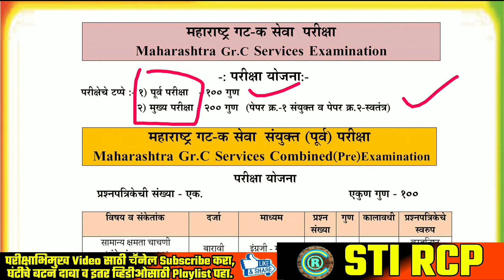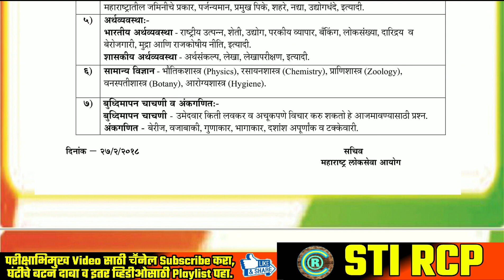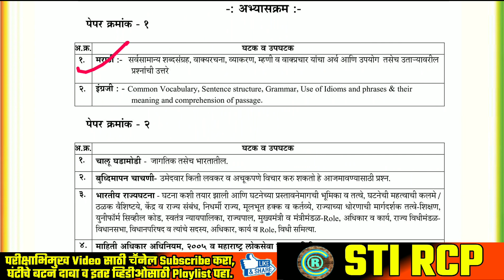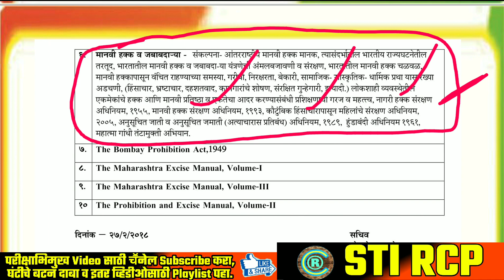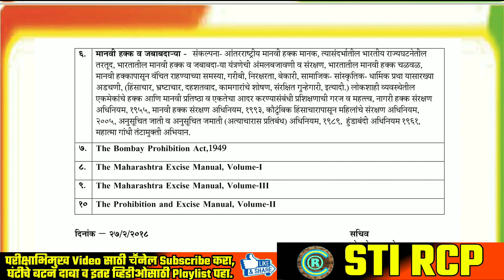दारूबंदी निरीक्षक|MPSC Excise Sub Inspector पदाची तयारी|राज्य उत्पादन शुल्क उपनिरीक्षक|Syllabus,Book